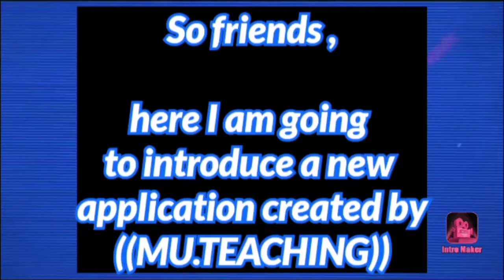{ MUTEACHING } NEW APPLICATION ((SUBSCRIBERS CHAT)) 💯% SECURE APP.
So friends , Here the link
of the application 💯% secure application..

So, In thia application you can chat toe personally for all my subscribers...

Please

((((Mu.Teaching)))